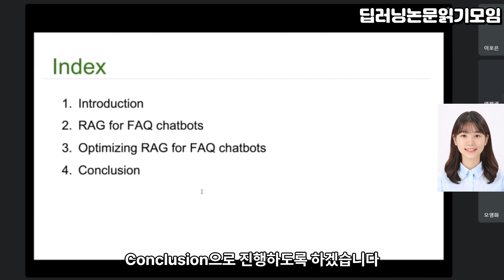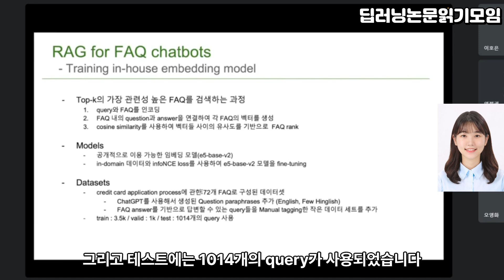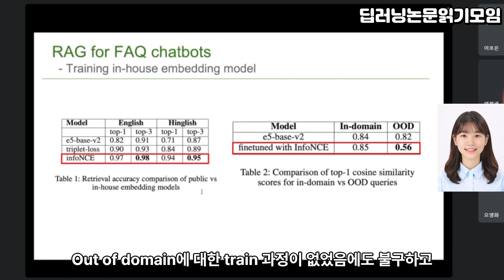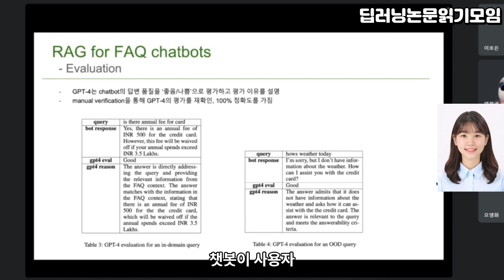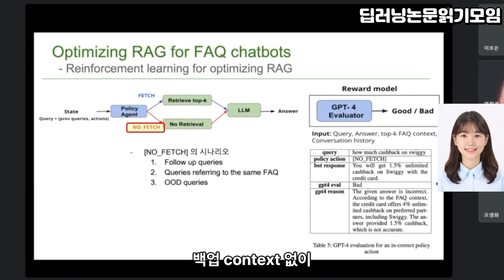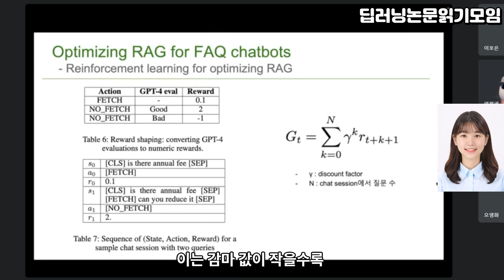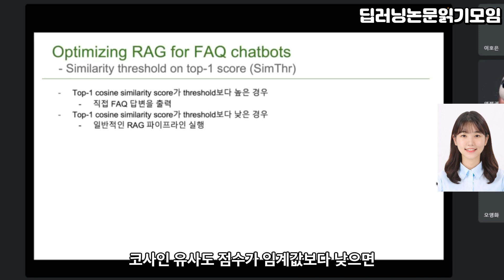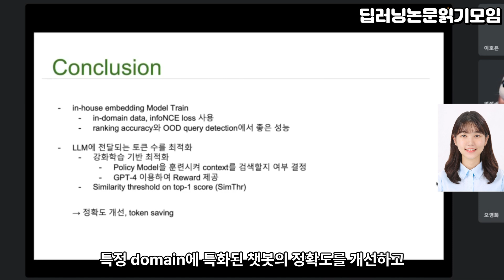[2024 AAAI] Reinforcement Learning for Optimizing RAG for Domain Chatbots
대규모 언어 모델(LLM)의 등장으로 도메인 특화 대화형 어시스턴트의 활용이 보편화되었습니다. 이러한 LLM들은 훈련을 통해 문맥 기반의 질문 응답 능력을 획득하며, Retrieval Augmented Generation (RAG)은 이러한 봇이 도메인 특화 질문에 답변할 수 있도록 더 발전시켜줍니다. 본 글에서는 자주 묻는 질문(FAQ) 데이터를 사용하여 사용자 질문에 답변하는 RAG 기반 챗봇 구축 방법을 소개합니다.